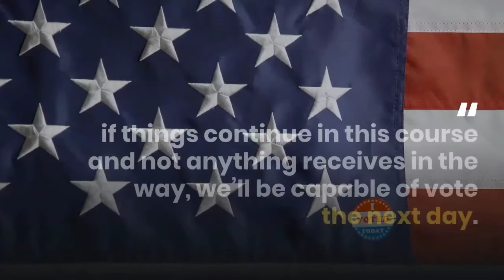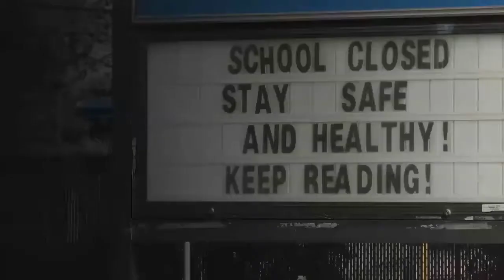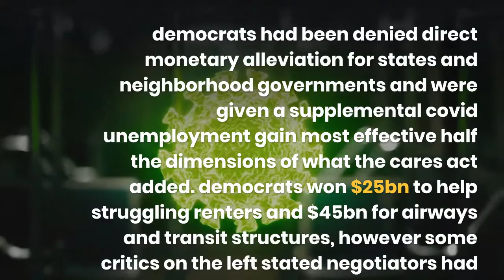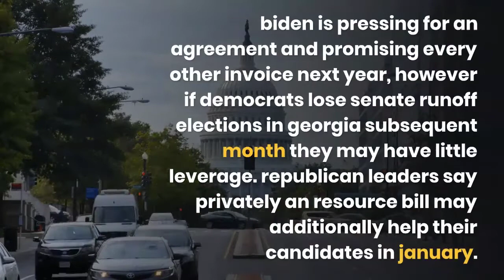Congress seals agreement on $900 billion COVID relief package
Covid aid package: US Congress set to vote after compromise emerges
relief package update
relief package corona